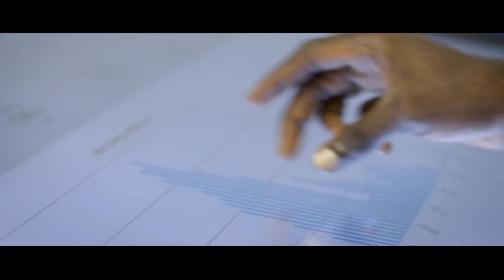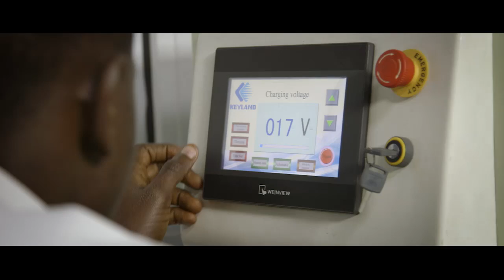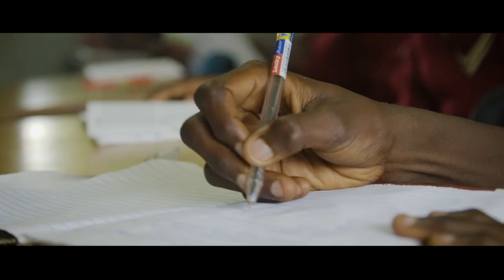Schneider Electric extends access to electricity (1)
Believing that access to energy is a basic human right, Schneider Electric designs transformative solutions for global challenges. Schneider needed a technology platform that could be scaled worldwide, yet flexible enough to support diverse scenarios in multiple markets. As part of a move to transform the company through cloud technologies, Schneider created its EcoStruxure.io IoT platform based on the Microsoft IoT Suite and Cortana Intelligence Suite. Powering scores of initiatives, the new platform is improving access to electricity, easing the adoption of renewal energy, and improving lives worldwide.